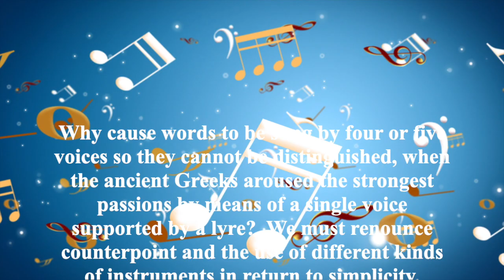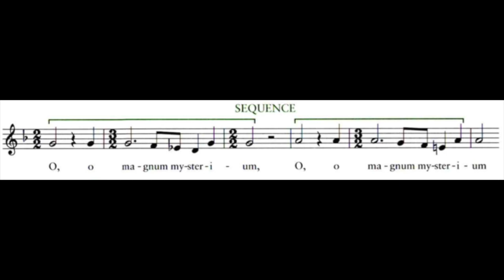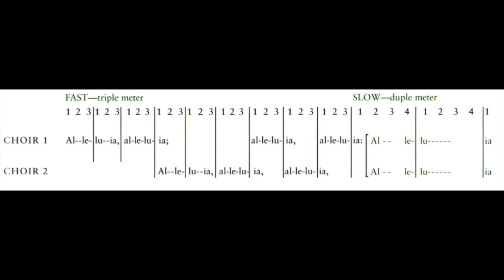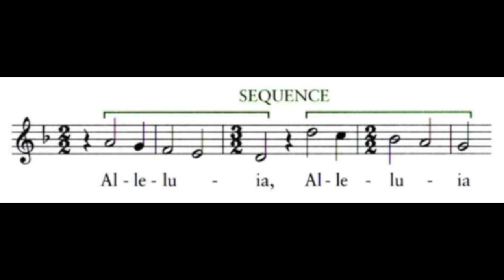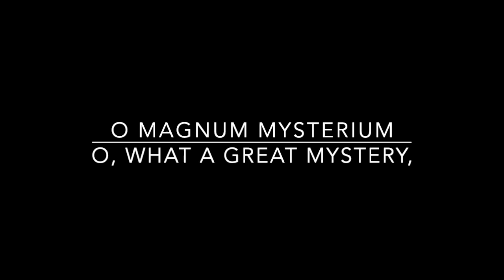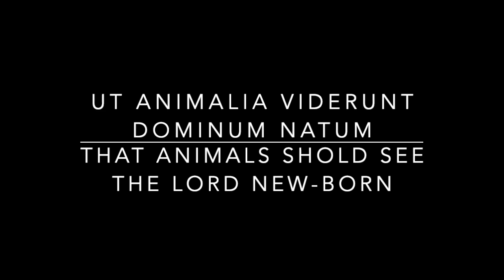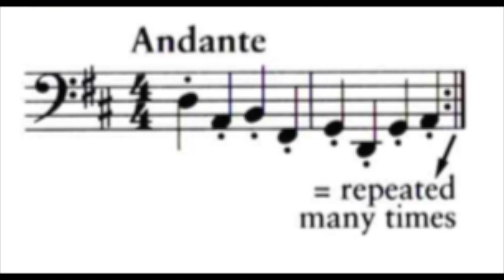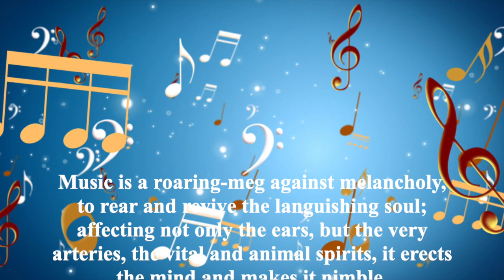Episode 19 - The Early Baroque Period (I)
This video is about Episode 19 - The Early Baroque Period